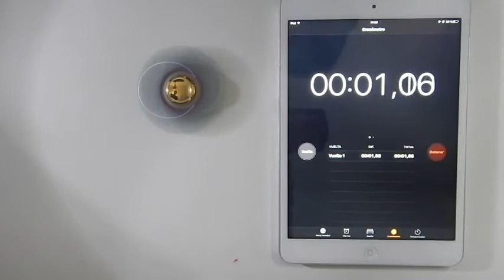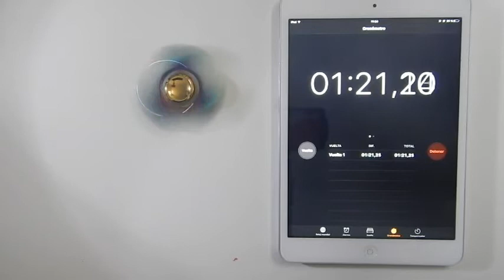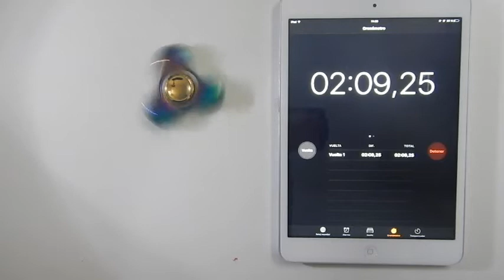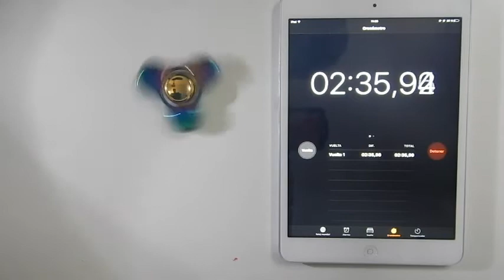30$ RAINBOW HAND SPINNER